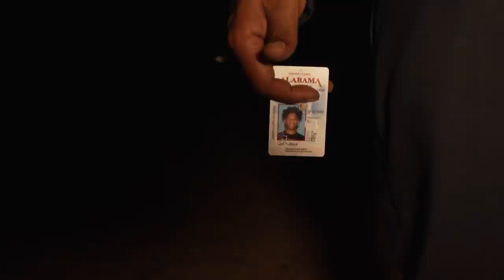TED VS. THE STALKER | E&T "Go Camping" EP 3.